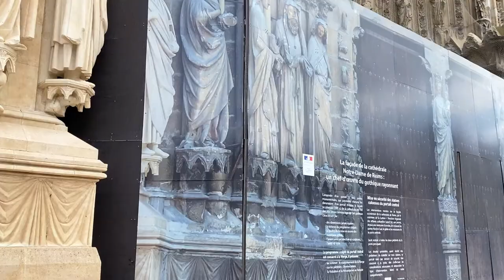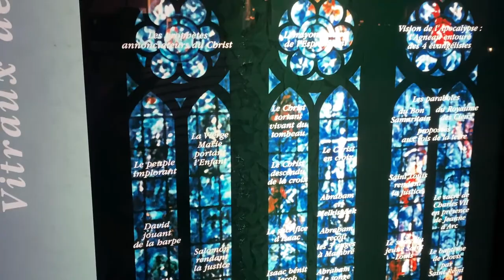[빠담빠담] 샴페인의 고향, 랭스 대탐험 🥂🍾🍇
안녕하세요!
프랑스 투어 전문 가이드팀, [가이드랩]입니다 :D

저희는 최소 7년 경력의 프랑스 전문 가이드들이
여행객과 가이드 모두가 행복한 프랑스 여행을 만들기 위해 모여 만든
최고의 프랑스 투어 전문 가이드팀입니다.

앞으로 여러분들의 행복한 여행을 저희 [가이드랩]과 함께 만들어 보세요!

[가이드랩]과 함께 하는 즐거운 파리, 투어 종류!

[] 가이드랩 뮤지엄 투어 []
✔️  예술이 역사가 되는 '루브르 박물관' 투어
✔️  예술이 낭만이 되는 '오르세 미술관' 투어

[] 가이드랩 시내 워킹 투어 []
✔️ 나의 첫 번째 파리, '파리 시내' 워킹 투어
✔️ 사랑과 전쟁의 언덕, '몽마르트' 워킹 투어
✔️ 소비와 탐미의 시대, '오페라 지구' 워킹 투어

[] 가이드랩 체험 투어 []
✔️ 가이드랩 X 이지은 작가의 '지은 집밥'

[가이드랩]과 가까워지는 방법!

[] 투어 신청 []
[ 투어문의 ] 또는 카카오톡에서 '가이드랩'을 검색

[] 가이드랩 소통 채널 []
[ 인스타그램 ] : @guidelab_france 또는 인스타그램에서 가이드랩 guide_lab 검색